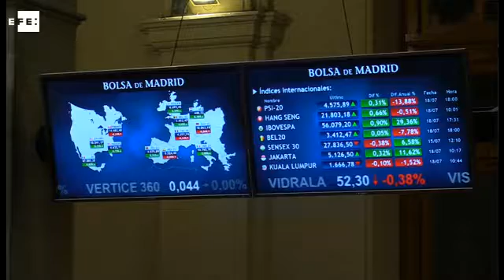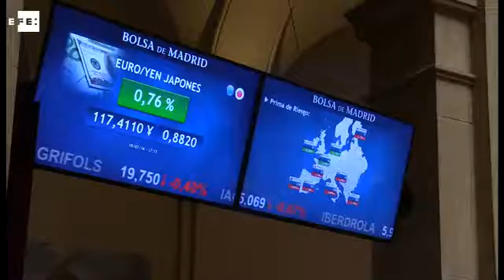La Bolsa española recupera los 8.500 puntos al cierre, pese al efecto "turco"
Madrid, 18 jul (EFE)- La Bolsa española ha bajado hoy un 0,08%, aunque ha mantenido los 8.500 puntos, pese a que en muchos momentos de la jornada estuvo por debajo de esa cota, por las dudas que generaron en algunas partes de la jornada riesgos geopolíticos, como el golpe de estado fallido en Turquía.